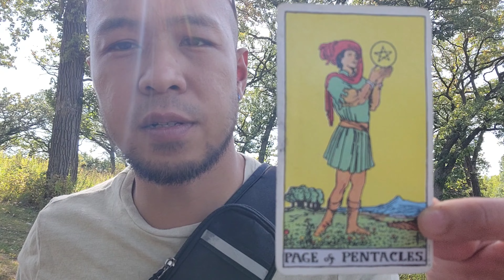♓️Pisces💫HOPE, TRANSFORMATION & INSPIRED THOUGHTS!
♓️Pisces💫HOPE, TRANSFORMATION & INSPIRED THOUGHTS! Delays until you do this! General Reading For Pisces For End Of September Through October! Hope The Message Helps!
00:00 Introduction
01:15 General Reading
10:53 Closing Message From Universe